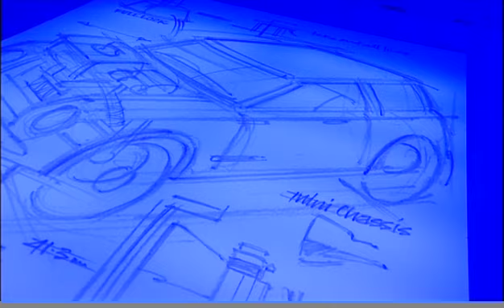Mini E Scooter